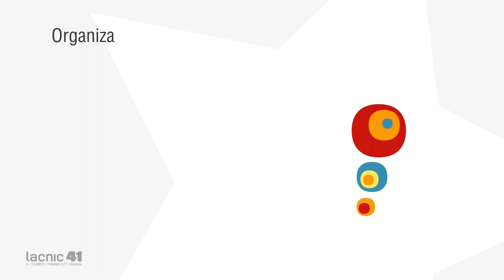Cierre del Hackathon de DNS